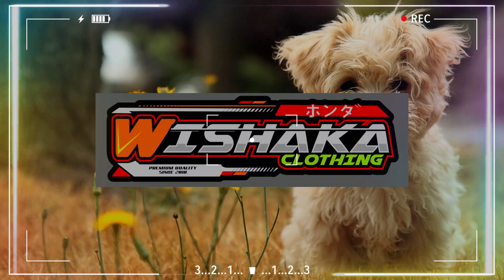Although wallowing in wealth, Tyas is not arrogant - House Musik DJ Remix Instrumen Music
Although wallowing in wealth, Tyas is not arrogant.
2P--p4,2c.
House Musik DJ Remix Instrumen Music

Color your days by listening to House DJ music, musical instruments.
Suitable for all ages and groups.
So that your day is not boring guys.
To accompany all your daily activities guys.
Wait for Next Video.
Happy Watching And Listening.